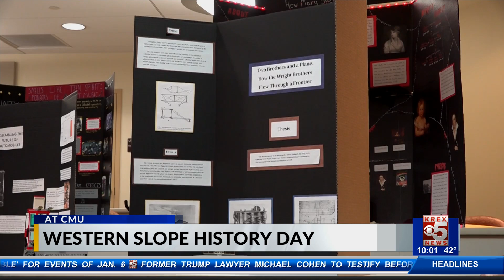Western Slope History Day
High school and middle school students in Western Colorado competed in the Western Slope History Day competition for a chance to qualify for the state competition.